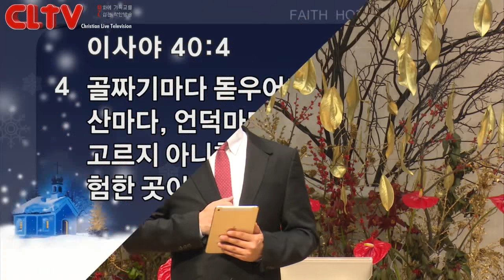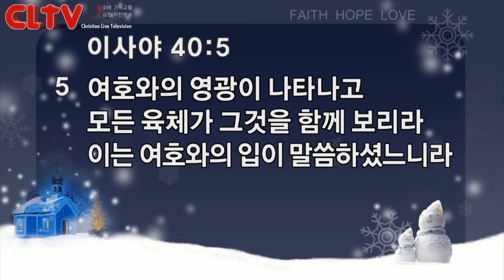CLTV파워메시지_2017.1.1_신촌교회(조동천 목사)_'하나님의 소원'